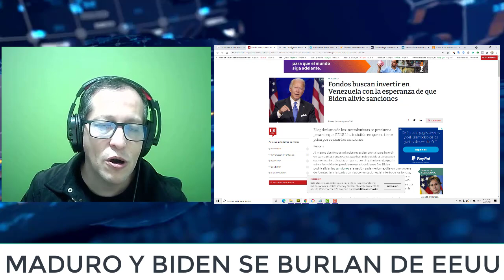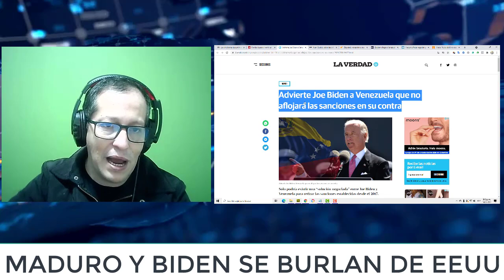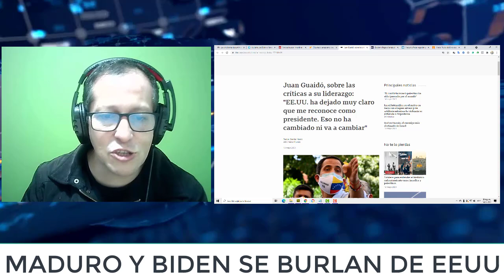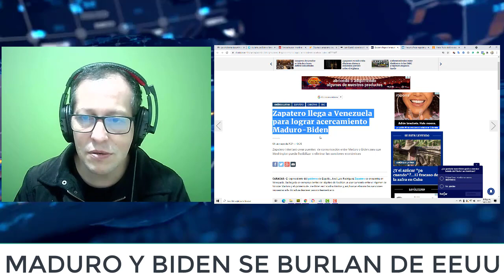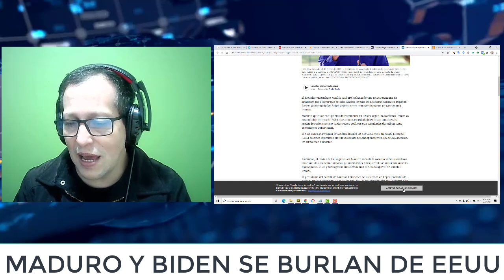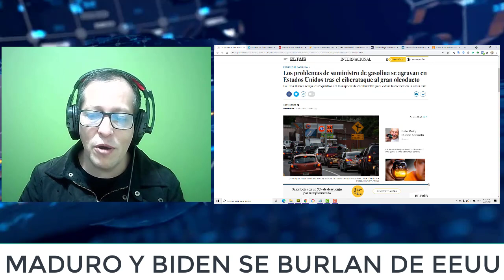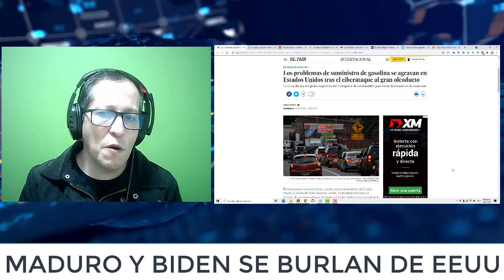NOTICIAS DE ESTADOS UNIDOS HOY Maduro Y Biden Se Burlan De EEUU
Noticias De Estados Unidos Hoy Se Calienta La Frontera
Noticias De Estados Unidos Hoy Mayo 14 2021
Ultimas Noticias De Estados Unidos Mayo 2021
Expresidente De Ee.Uu. Donald Trump
Donald Trump Vs Joe Biden Mayo 2021
Latest Political News Today Mayol 14